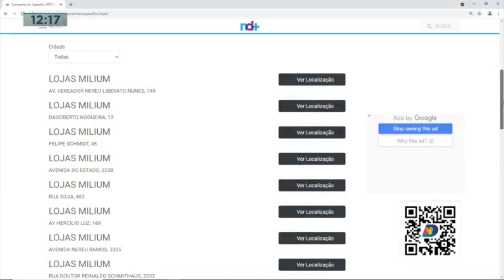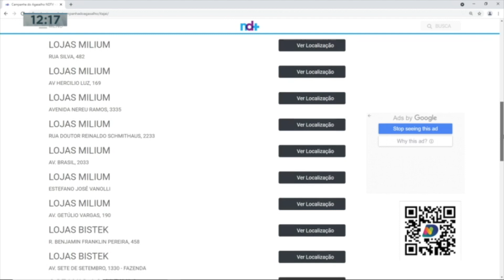Participe da Campanha do Agasalho da NDTV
Participe da Campanha do Agasalho da NDTV, veja os pontos de coletas mais próximo de você